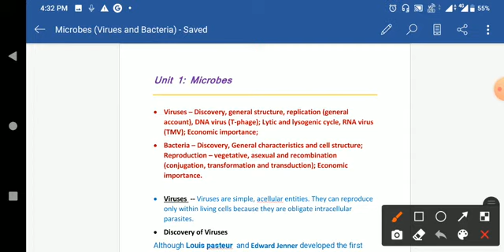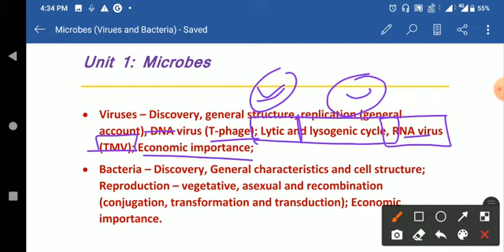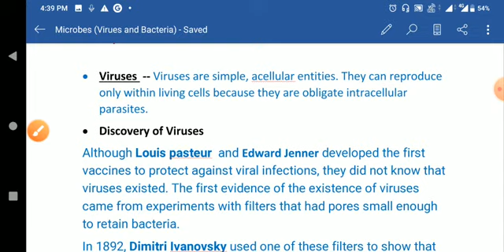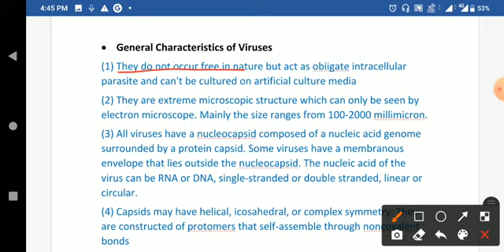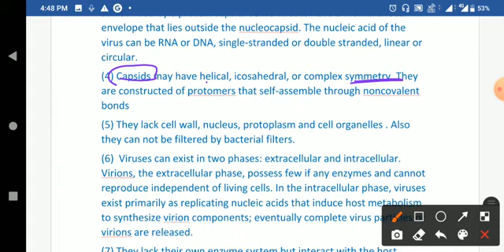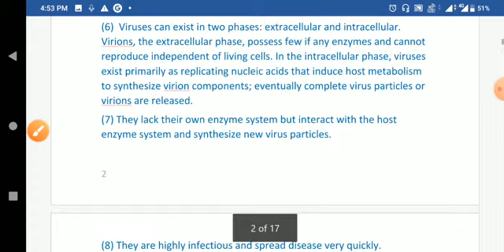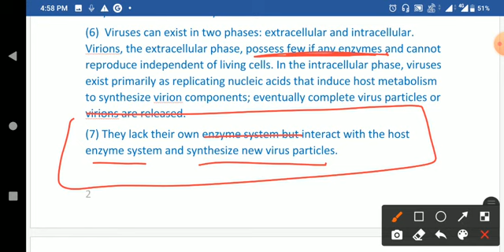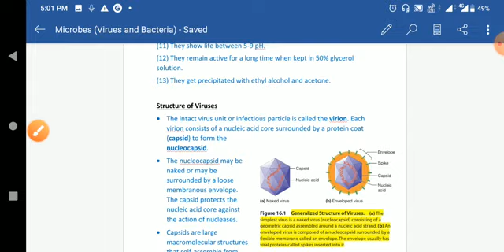Viruses -- Discovery and it's general characteristics.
In this video we will study viruses.. We start with its definition , discovery and then will come to it's general characteristics.

You can help me in this noble work of providing free lectures and quality notes by donating only 10 rupees per month. Even a small help from your side can make a huge difference 🤗.

Happy learning 😇🙏